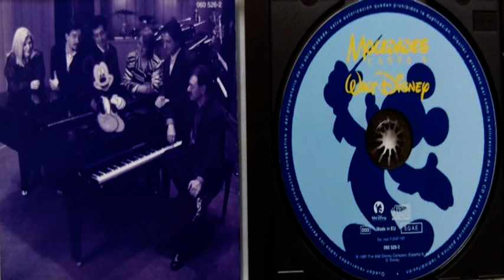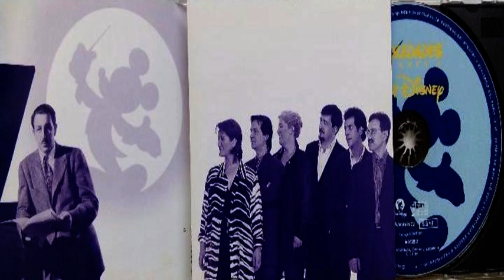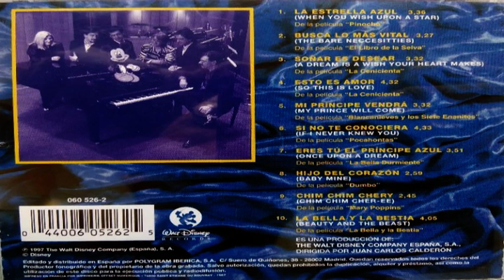Mocedades - Esto es Amor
Álbum: Mocedades Cantan a Walt Disney
Producido por Juan Carlos Calderón